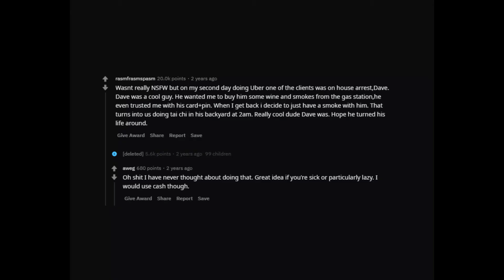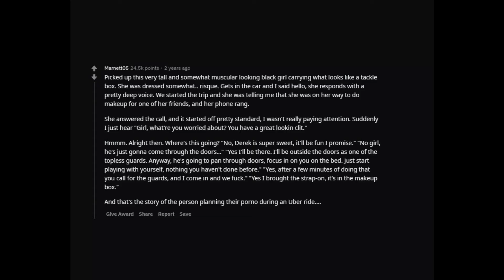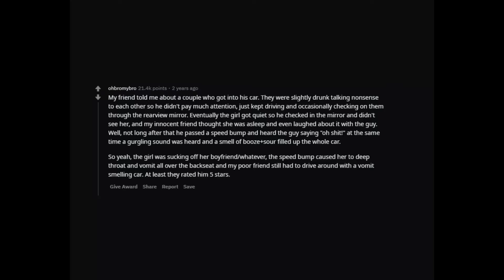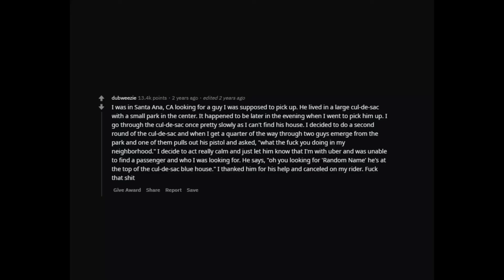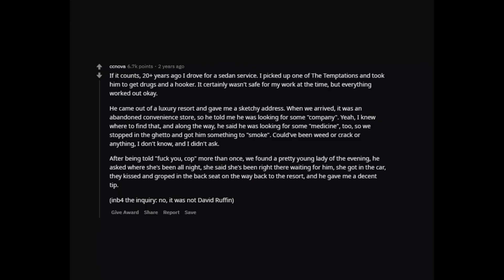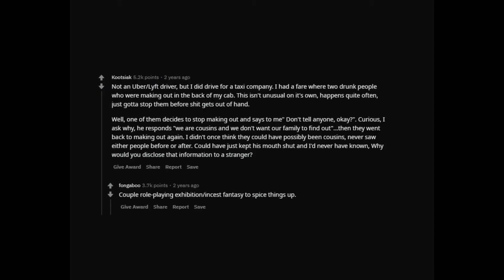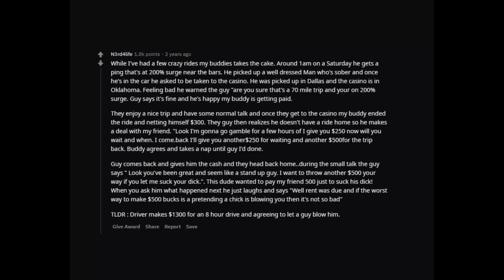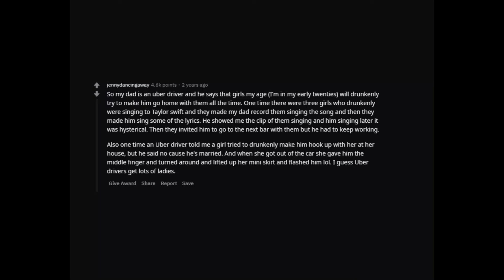Uber Drivers Share Most NSFW Stories (r/AskReddit | Reddit Stories)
► I am Reddit Tales. I make Ask Reddit videos to cover the best posts on Reddit for you. I make high quality content that reads the posts for you. I cover various stories from lawyer, attorney and legal stories to doctor and nurse hospital stories all the way to the rich and wealthy stories people have.